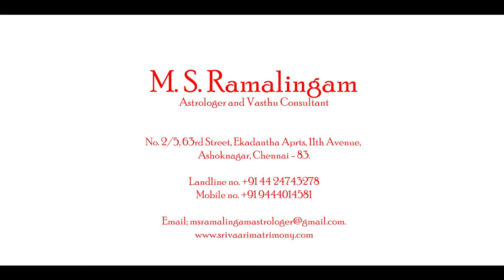மிதுனம் | ஆடி மாத ராசி பலன்கள் M S RAMALINGAM ASTROLOGER & VASTHU CONSULTANT